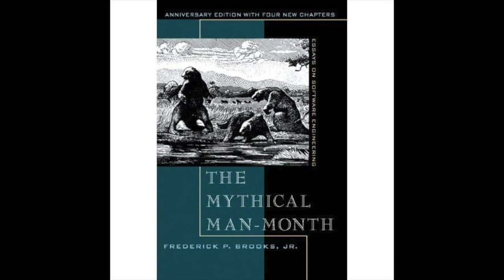The Mythical Man - Month Chapter 13 | The Whole And The Parts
Hey everyone! In this video, we’re going to be looking at The Mythical Man-Month Chapter 13   which is called The Whole And The Parts.

This is another chapter, like the last, where a lot of the content is likely to be out of date as a result of there not being a scarcity of computing power in the modern world like there was when this book was written, and also that debugging is done on-machine in real-time as opposed to back then when it was done more or less by physically printing stacks of paper that were console outputs of errors or data states. But that said, there are still a couple insights that I found useful and worthwhile.

The first section is called “designing the bugs out” and it starts out with a really great quote that I’ll share here: “the most pernicious and subtle bugs are system bugs arising from mismatched assumptions made by the authors of various components”.

This is a fascinating insight. So when you think about it, a programming system is going to be made by a whole team of people and likely even many teams of people, and they’re all more or less assuming that their peers are doing well and building products that are planned and so on, which is a reasonable expectation.

It just ends up being a source for bugs if there is some discrepancy between the intended versus actual behaviours. The solution for this, the author suggests, is to spend a meaningful amount of time designing a program and its system, and then iterating several times and circulating the iterations amongst the rest of the team, and doing all of this before even starting to code.

Watch the video to the end to have a full glimpse of the mythical man-month chapter 13.